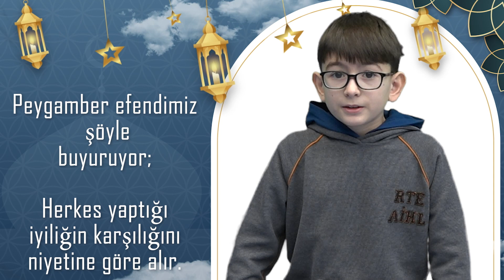Çocukların Dilinden Hadis-i Şerifler 16